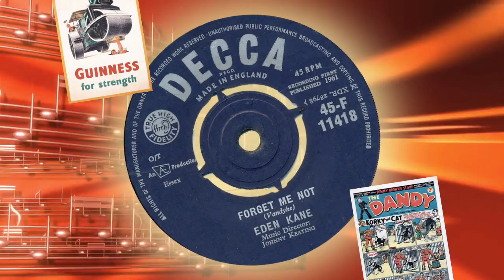Eden Kane - Forget Me Not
A UK # 3 hit for Eden Kane in 1962